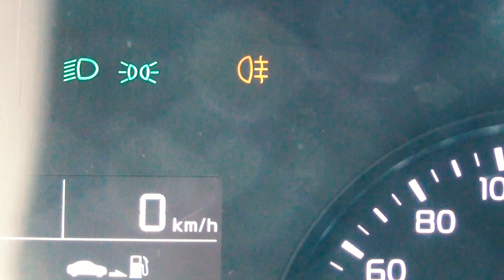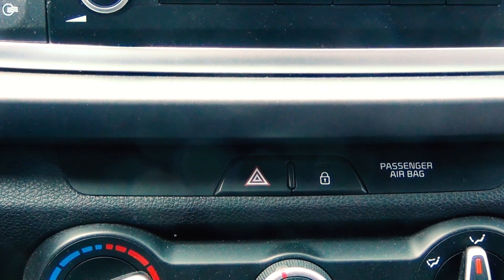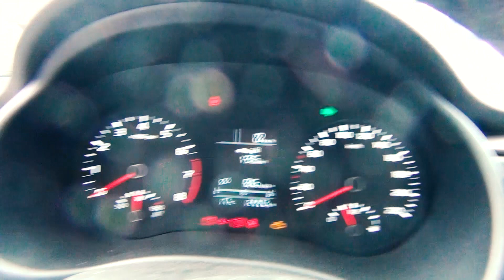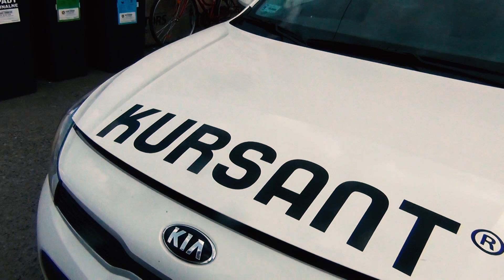Obsługa Kia Rio cz.2 światła + obsługa pod pokrywa silnika OSK Kursant Wrocław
Obsługa Kia Rio cz.2 . W filmie pokazujemy obsługę samochodu Kia który od 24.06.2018 roku będzie pojazdem egzaminacyjnym w WORD Wrocław.Obsługa jest obowiązkowa na egzaminie Państwowym.Szkoła Jazdy Kursant zaprasza na kursy wszystkich kategorii prawa jazdy. Jesteśmy na I-miejscu w rankingu zdawalności WORD Wrocław.